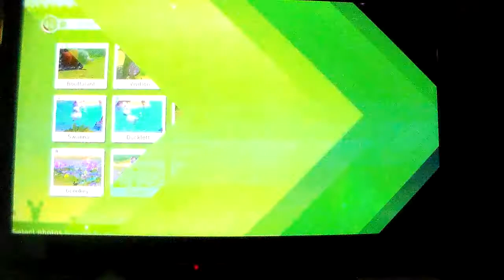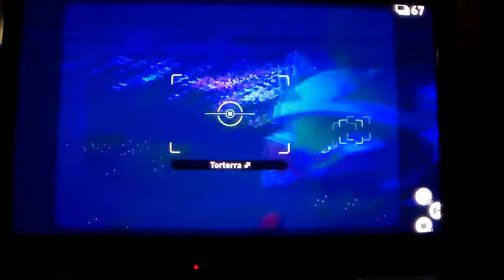Let's play Pokemon Snap part 5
I throw fruit at some pokemon, and then i meet Todd and Phil.